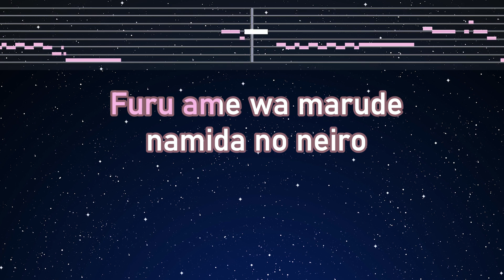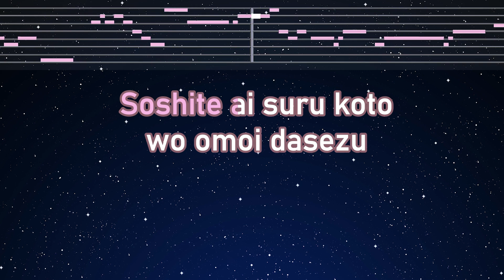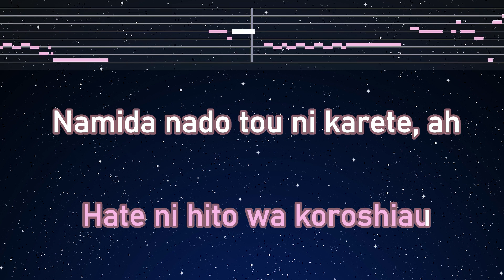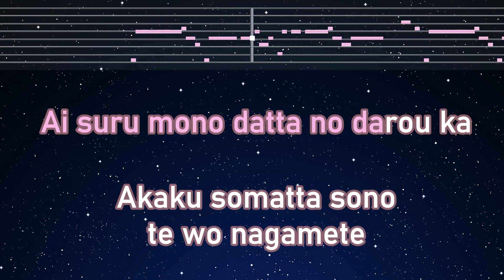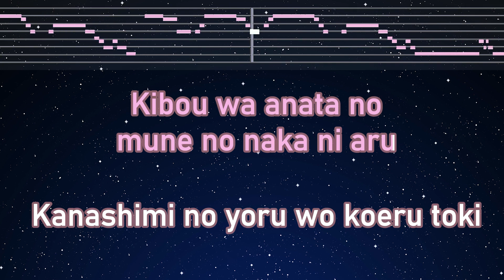Karaoke♬ The Everlasting Guilty Crown - EGOIST 【No Guide Melody】 Instrumental, Lyric Romanized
Photo: Taken by EdKara

Original: The Everlasting Guilty Crown - EGOIST